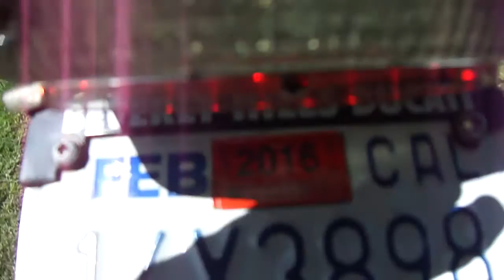1997 ducati monster 750 running